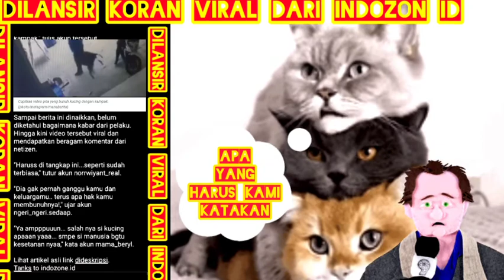Viral kucing di kampak di tanjung sangkuang batam.